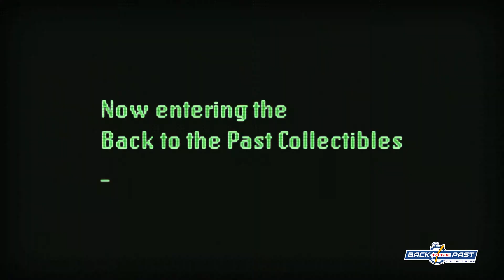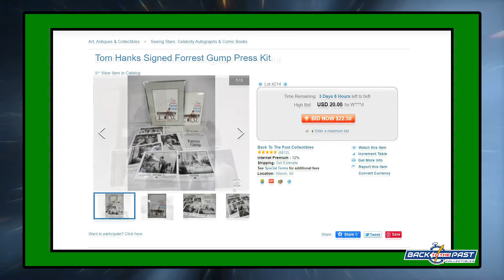Would you eat Conan O’Brien Funko Cereal??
Join our Head Honcho, C. Scott Lovejoy in the time vortex for regular updates about the latest happening at Back to the Past Collectibles. This week we discuss celebrity autographs from Tom Hanks, Brad Pitt, Dolly Parton, Denzel Washington, Robin Williams, and more! We also have comics like Inhumans #1-12 including first appearance of Black Widow Yelena Belova, and a Captain Marvel #14 the first appearance of Kamala Khan.

This week’s rarity is Team Coco Super Conan Funk-O’s by Funko. This is a Conan O’Brien themed Funko cereal that is still unopened in the box, and comes with a pocket POP! Figure of Conan inside! It’s a limited edition from the 2019 Funko Summer Convention, and a great collectible for anyone Conan fan, Funko fan, or anyone interested in weird collectibles.

Check this out and more!